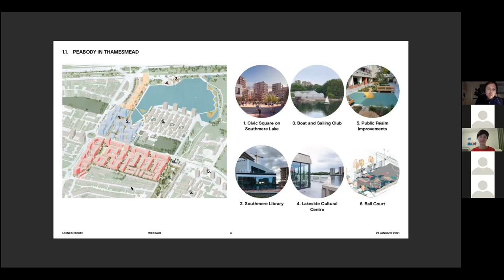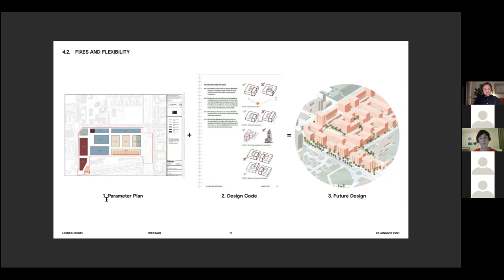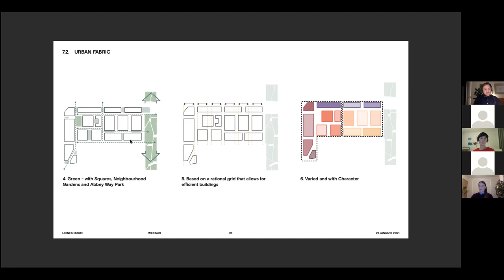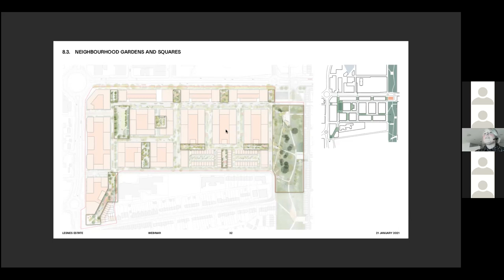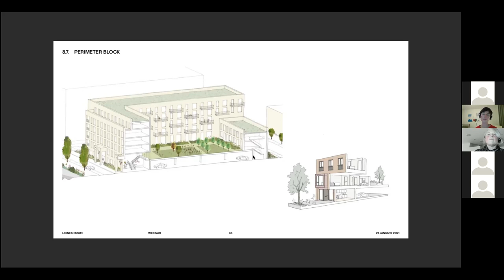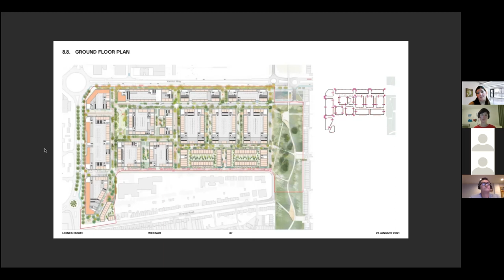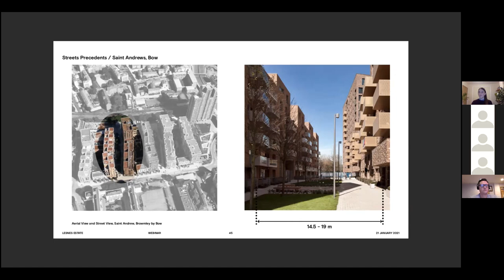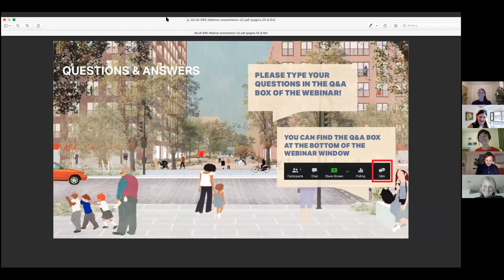Lesnes Masterplan Webinar 21st January 2021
Webinar presented by our Regeneration Team in Thamesmead, with from Macreanor Lavington Architects and Farrer Huxley Landscape Architects

Explains our plans for the Lesnes Estate in Thamesmead with a Q and A session.